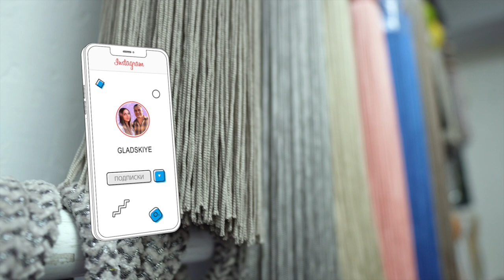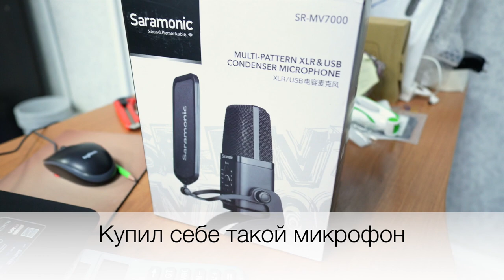Влог №18 Как Мы Добились Успеха в Швейном Бизнесе и Нашли Идеальную Автомойку в Москве 😆?!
Привет, друзья! 🌟 В этом новом выпуске нашего влога семья Gladskiye делится с вами уникальными моментами нашей повседневной жизни. Мы покажем вам наш швейный цех, который считается одним из лучших в Москве. Узнайте, как нам удалось добиться такого успеха в швейном бизнесе! 🧵✂️

Не пропустите эксклюзивный обзор самой необычной автомойки самообслуживания в Москве. Мы поделимся, почему она кажется нам идеальной 😆 и почему её могут считать "идеотской". 🚗💦

В этом видео вы найдете полезные советы, интересные истории и многое другое. 🌈💬